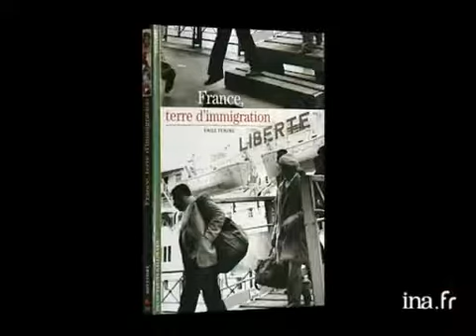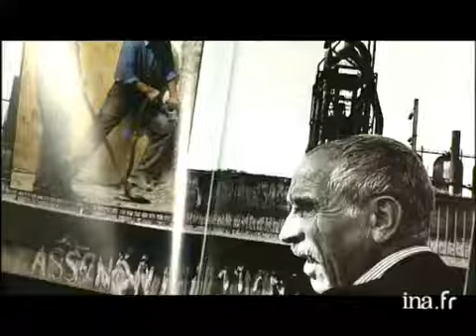Emile Temine : France, la terre d'immigration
12 janvier 2000
Dans les ruelles de Fez, Olivier BARROT présente le livre d'Emile TEMINE, "France, la terre d'immigration", édité chez Découvertes/Gallimard. Olivier BARROT retrace en off l'histoire de l'immigration en France sur des images de la population dans le souk de Fez, la nuit. BT page de couverture de l'ouvrage. Images d'archive INA